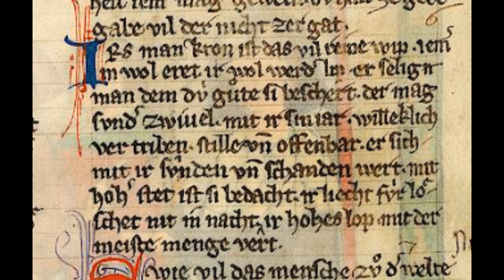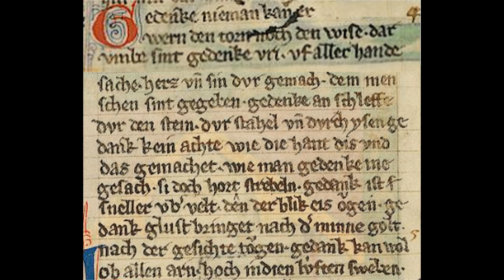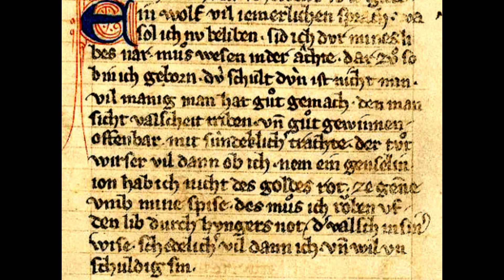Zwischenbericht zum posthumen Hans-Hegner-Album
Lothar Jahn berichtet über den Stand der CD-Produktion aus dem musikalischen Nachlass von Hans Hegner. Über 30 Musiker aus ganz Deutschland sind beteiligt. Es geht um die Lieder des einzigen überlieferten jüdischen Minneängers Süßkind von Trimberg.